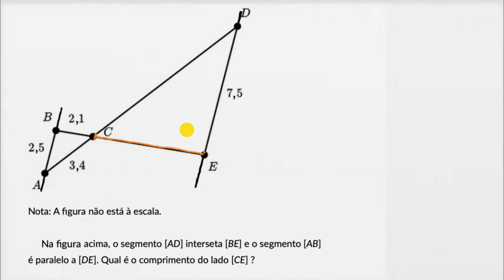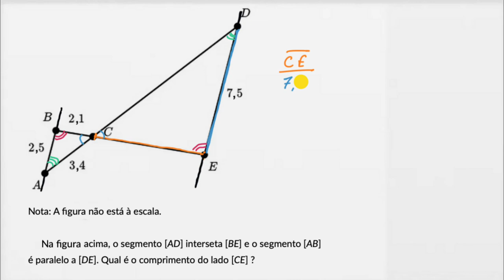Congruência e semelhança: Um exemplo simples - Khan Academy em português (7.º ano)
Vídeo original: Congruence and similarity — Basic example